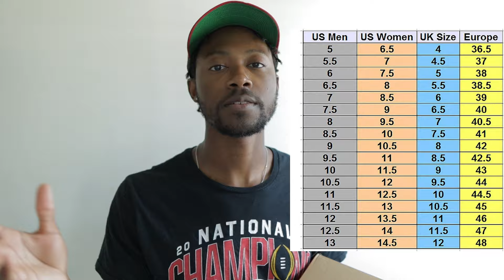Nike Air Max Sunder Volt - The Comeback We Deserve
in my own personal opinion the nike air max sunder has a similar build to the nike air max dn…just saying
nike air max sunder volt review & on feet
nike sndr 2024